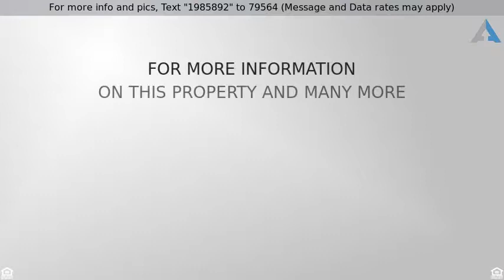San Diego Homes For Sale - Temecula, CA 92591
San Diego Homes For Sale - 30244 Silver Ridge Ct, Temecula, CA 92591 - Offered @ $429,000

Clean, Open Floor Plan, Move In Ready 4 Bedroom, 3 Bath, Single Family Detached House For Sale in highly desirable West Temecula. Updated Kitchen, Counters, Custom Backsplash, Modern Cabinets & Gas Appliances. Multiple Living Areas & Kitchen Nook. Extra Large Secluded Master Suite with Large Closet. This is the one for you. Come see it before it''s gone.

Sandro Natale
Broker 01842350